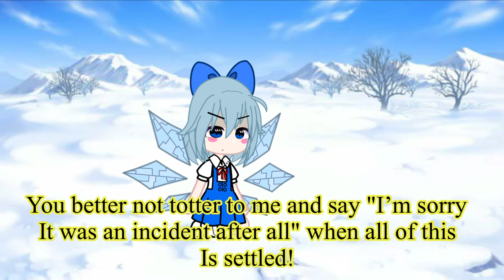Cirno is sick of it (Touhou)